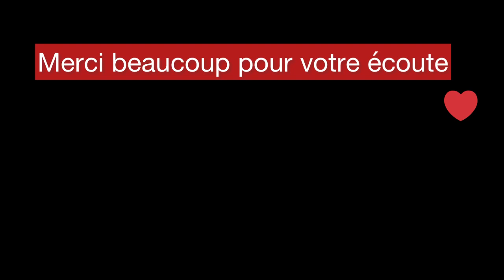L'Atelier de Brigitte : Bilan tricot 2022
Je vous présente ce que j'ai tricoté en 2022